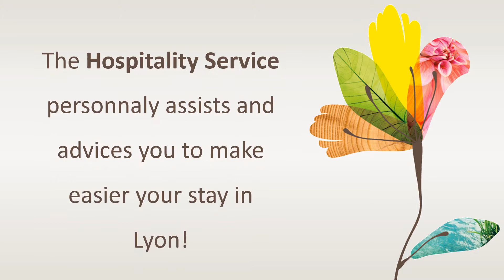Hospitality department introduction - Paysalia 2017